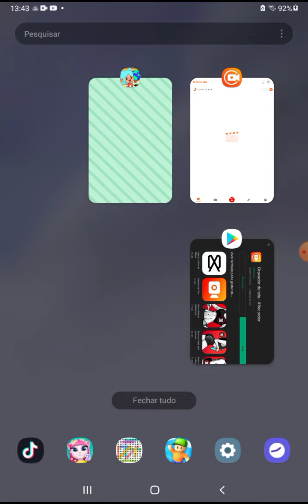11 de março de 2022